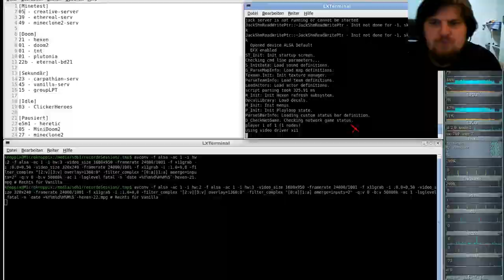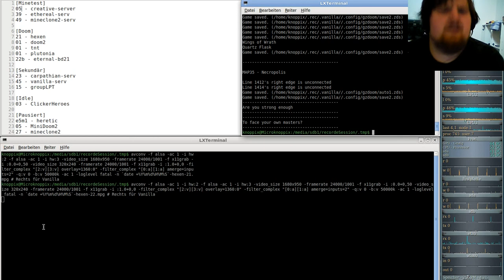Hexen Komplett Vanilla ( in GZDooM ) - #22